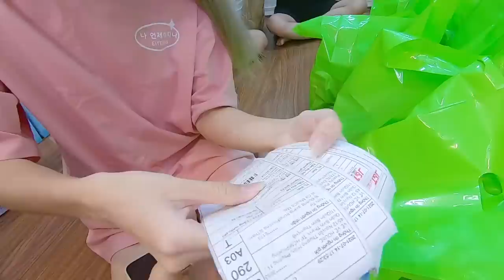1 Ngày Đóng Hàng Tại Shop Vê Vê House | Phần 5 | Thạc Đức Vlog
1 Ngày Đóng Hàng Tại Shop Vê Vê House | Phần 5 | Thạc Đức Vlog